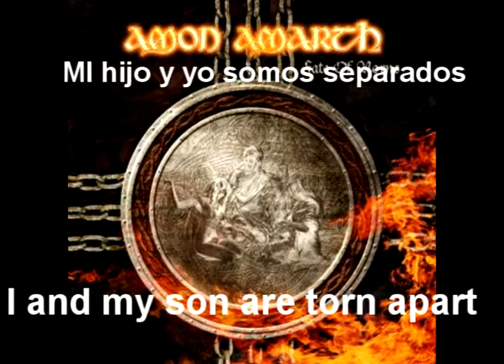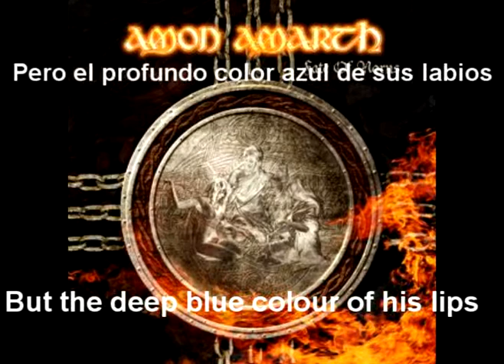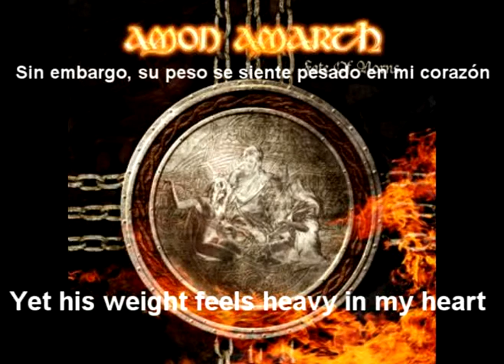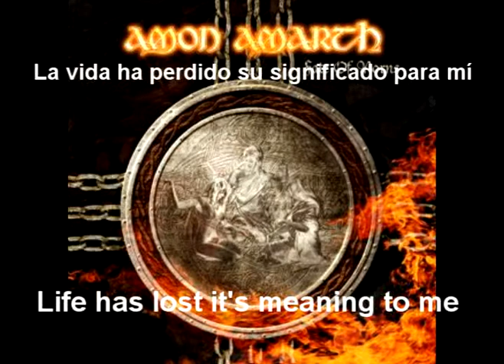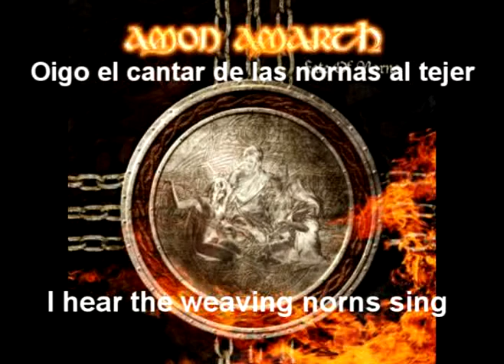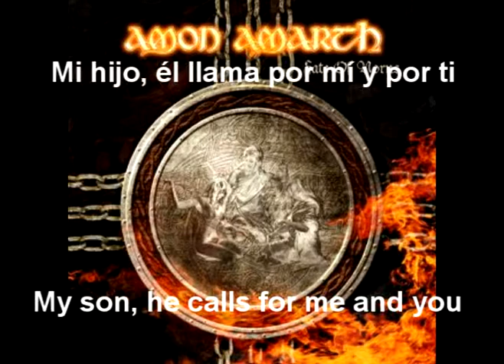Amon Amarth - Fate of Norns (SUBTITULOS)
Amon Amarth es una banda de death metal melódico con temática vikinga que procede de la ciudad de Tumba, en Suecia formada en 1992. Su nombre significa «Monte del Destino» en Sindarin (una de las lenguas de la Tierra Media creada por J. R. R. Tolkien). La banda fue originalmente conocida como Scum, y grabo un unico demo bajo este nombre en 1988 antes de cambiarlo a Amon Amarth en 1992.